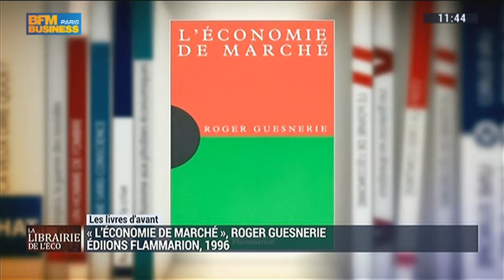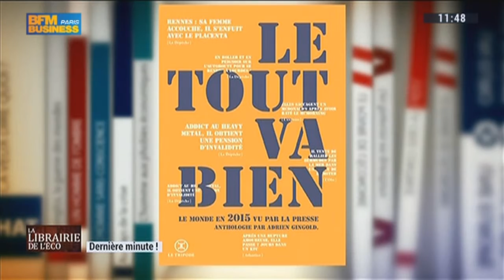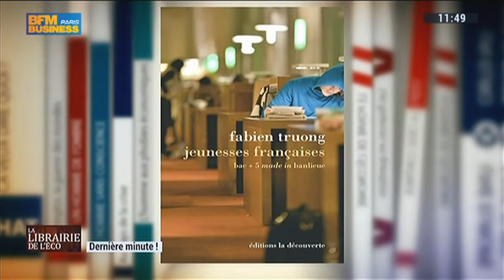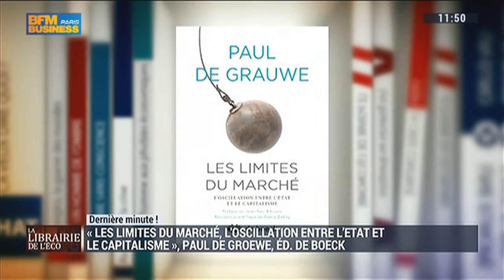La Librairie de l’Eco 29 oct 2015 David Mourey Emmanuel Lechypre JM Daniel VGrimault29 10 015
La Librairie de l’Eco avec David Mourey, Emmanuel Lechypre, Jean Marc Daniel et Vincent Grimault sur BFM TV

Voici ma dernière intervention dans la belle émission de mon ami Emmanuel Lechypre sur BFM Business : La Librairie de l’Eco
Vendredi 29 octobre 2015, aux cotés  d’Emmanuel Lechypre, journaliste-chroniqueur de BFM,  Jean Marc Daniel, professeur d'économie à l'ESCP Europe et Vincent Grimault, journaliste chez Alternatives Économiques et David Mourey, professeur d’économie et organisateur modérateur de débats-colloques d’économie …

J’ai présenté, dans le temps qui m’était imparti, deux ouvrages :

Dans la rubrique le Livre d’Avant :
« L’économie de marché » de Roger Guesnerie
Publié en 1996 par Flammarion dans la Collection Domino
Puis réédité en 2006, dans une version augmentée, par les éditions Le Pommier.

Dans la rubrique le Livre de la dernière minute :
« Les limites du marché, L'oscillation entre l’Etat et le capitalisme » de Paul De Grauwe
Publié par les éditions De Boeck, 2015
La Librairie de l’Eco est une émission que je vous invite à visionner chaque semaine pour découvrir de nombreux livres, triés et choisis par des spécialistes.
Un véritable guide pour faire des choix optimaux de lecture en économie !

et

BFM TV : La librairie de l’Eco »  Spécial Noel

Avec Jean-Paul Fitoussi, Christian Saint-Etienne, David Mourey